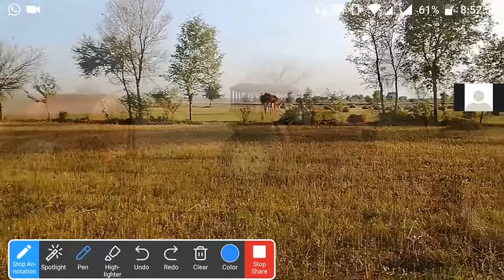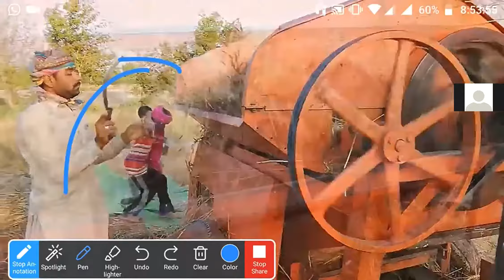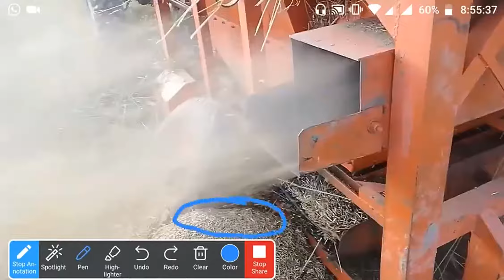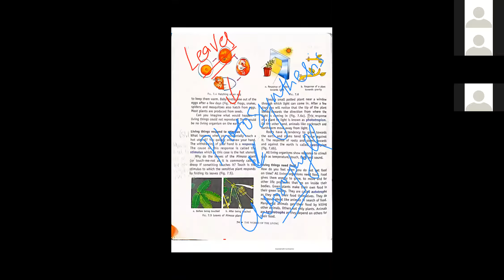Chemistry Class 6 01 09 2021